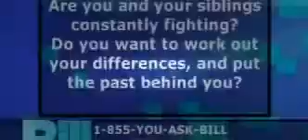Bill Cunningham Show Bill's Wildest and Craziest Couples! (May/14/2015)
It's mayhem, mania and madness as Bill looks back at some of the wildest couples that have ever graced his stage, and gives surprising updates on where they .

The Bill Cunningham Show March 26, 2015 Full Episodes the bill cunningham show bill cunningham movie bill cunningham episodes bill cunningham tv show .

bill cunningham, bill cunningham show full episodes 2014, bill cunningham show, bill cunningham new york, bill cunningham new york trailer, bill cunningham .

bill cunningham show full episodes 2015, bill cunningham, bill cunningham show, bill cunningham new york, bill cunningham new york trailer, bill cunningham .